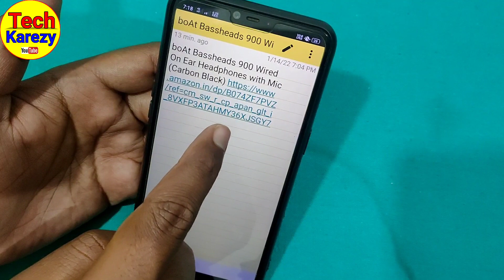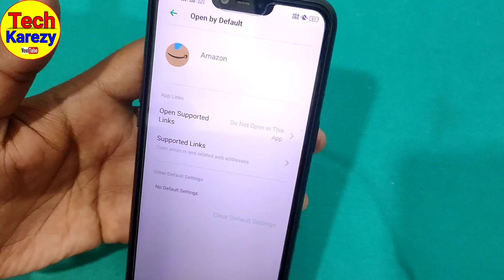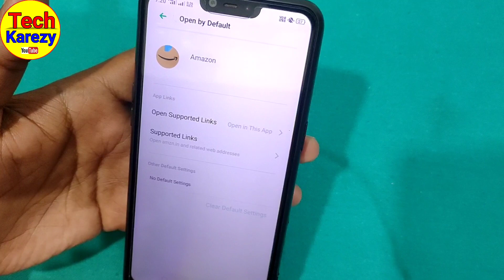Amazon App Opening in Chrome Problem Solve | Amazon App Chrome browser me open ho raha Problem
iss video me janegen ki amazon app automatic chrome browser me open ho ja raha hai problem solve agar aap ka amazon app opening in Chrome browser Problem chal raha hai to kaise solve kare bataye hai to video ko end Tak dekhe.